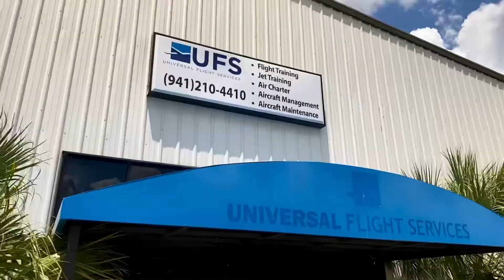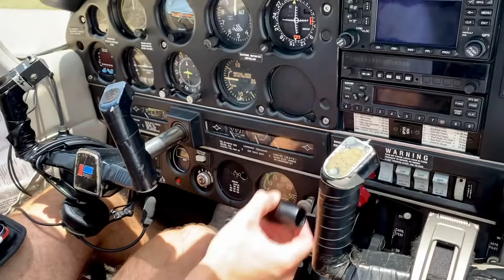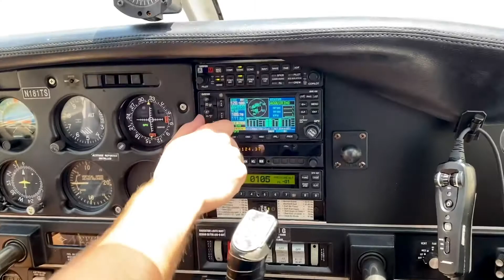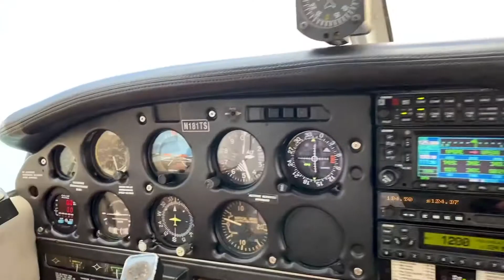First Time Flying a Plane!!!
Had a unique opportunity to fly my first Aircraft.  I’ve been a passenger and jumped out of many, but this would be my first time flying one.

This Aircraft is a Piper Archer, aka the Cherokee 180.  It’s a four place, low wing, single-engine airplane. It is a common upgrade from entry-model trainers. Slow with unremarkable handling characteristics, the Piper Archer is a safe, stable plane, that is easy to land even on short runways.

As a Veteran, I enjoy exploring new places and taking on different challenges.  I take advantage of the small things life has to offer.